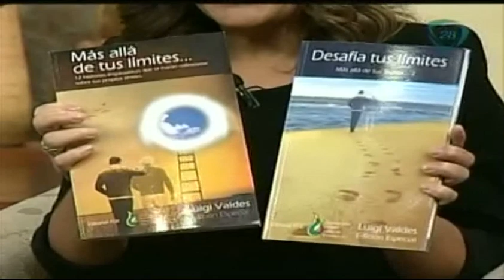¿Se atrevería a desafiar sus límites? / Entrevista con Luigi Valdés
15 de Noviembre 2013.

Si usted supiera la fecha de su muerte ¿cambiaría su vida? ¿Se atrevería a desafiar sus límites? Luigi Valdés nos dirá por que debemos atrevernos a ir más allá de nuestros límites.